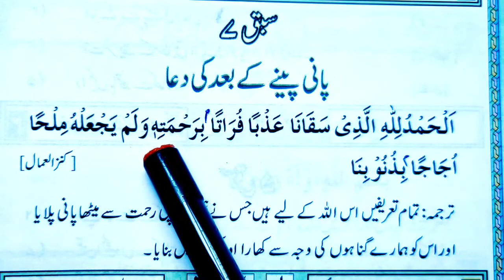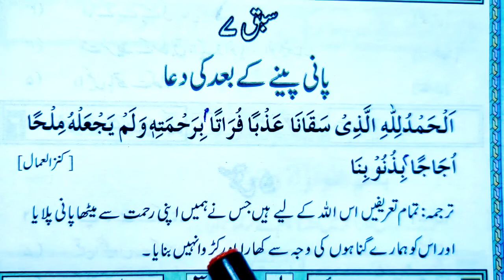Dua After Drinking Water |پانی پینے کے بعد کی دعا| Learn with urdu/Hindi Meanings Learn Quran Live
Qurbani or aqeeqa ki dua قربانی اور عقیقہ کی دعاLearn Quran Live
Qunata nazila. .  Quran teaching
Qunat-e-Nazila.  Aqeeqa ki dua
qonota nazila Qurbani ki dua
dua qunate nazila قنوت نازلہ
learnqunootenazila.  Quran teacher
 Learn Quran Live Dua word by word with meaning urdu Learn Quran Live Free Video Tutorials at your home.